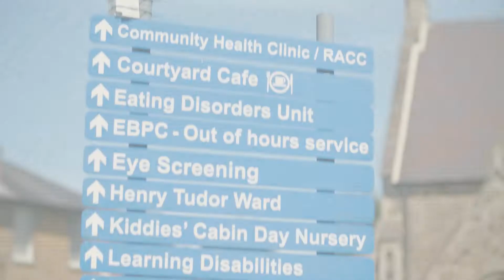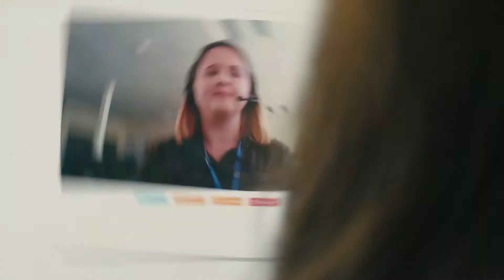Berkshire Healthcare NHS Foundation Trust - OneConsultation Solution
Using Microsoft technology, the development team at Modality Systems has been working with Berkshire Healthcare NHS Foundation Trust to develop an online solution for Talking Therapies – an approachable service which delivers services to people dealing with anxiety and depression. Our consultation solution, OneConsultation, extends the reach of this service, enabling patients to seek professional support from the comfort of their own surroundings and improve access to care. A patient can simply connect via their smartphone and the doctor can connect using the NHS’ existing Microsoft infrastructure.